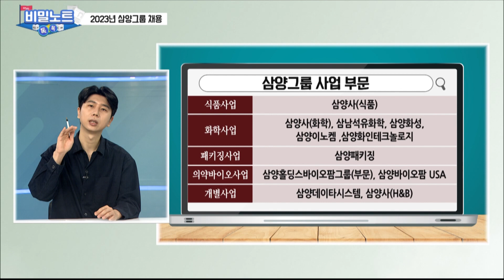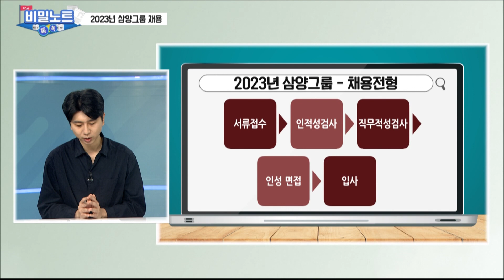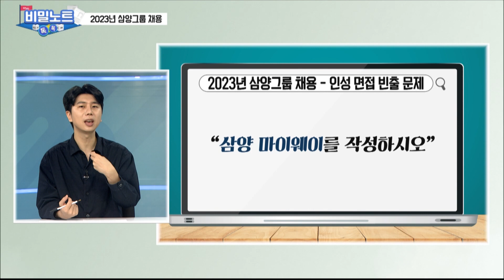삼양그룹 신입사원 수시채용 면접 완전분석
출연진
MC 진연지 캐스터
이 건 컨설턴트 / 더빅스쿨